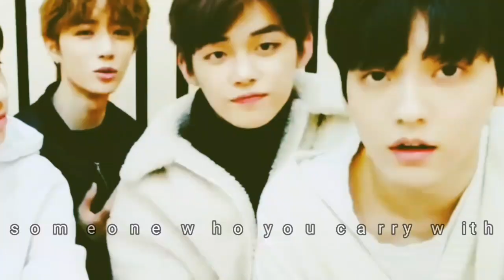TXT Yeonjun x Soobin (Yeonbin) - What's a Soulmate ?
Hello, I'm back with a video of Yeonbin.  Before that I want to say thank you because you liked my video, thank you too for supporting my video 😊 please give lots of love to Yeonbin 🙏

THANK FOR ALL CREDIT IN THIS CLIP ❤

Song by : A Thousand Years - Christina Perri